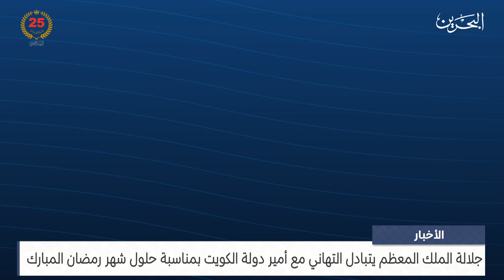البحرين مركز الأخبار : جلالة الملك المعظم يتبادل التهاني مع سمو أمير دولة الكويت 11-03-2024